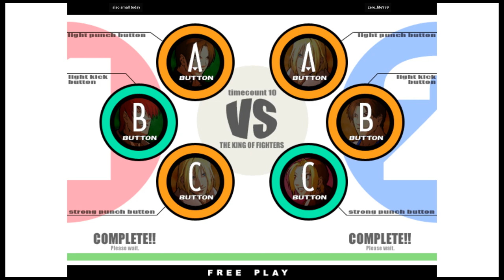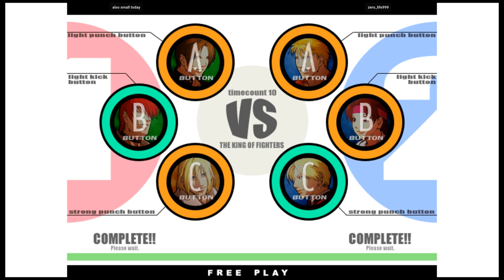KOF 11 - also small today VS zero_life999 | 🇯🇵🇰🇷 Fightcade2